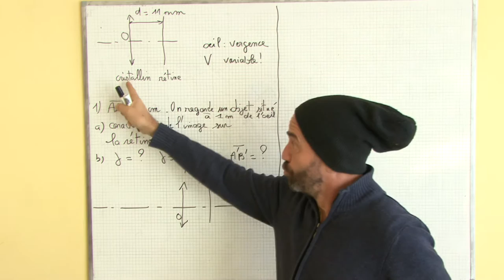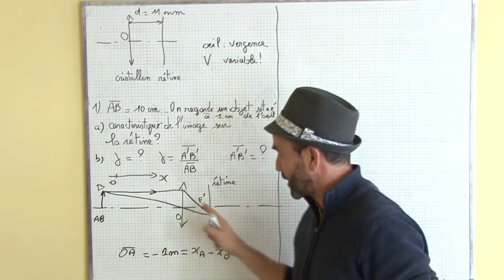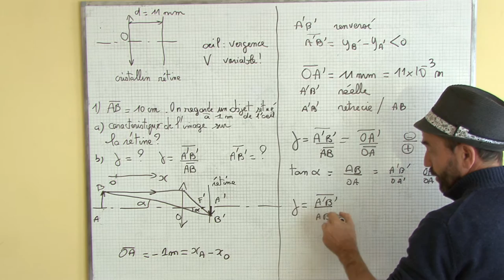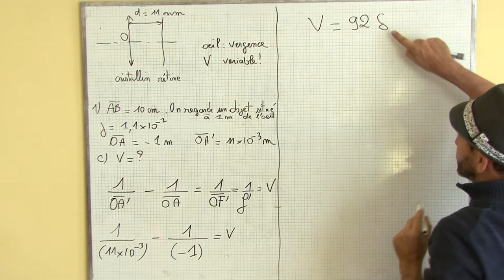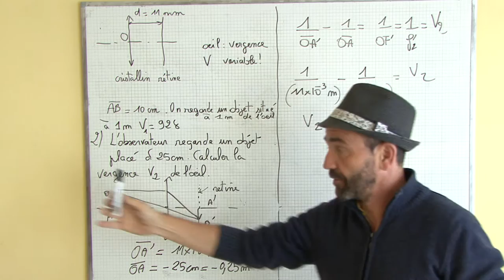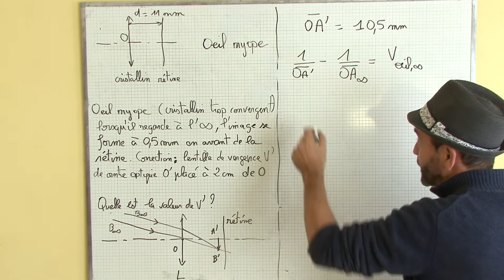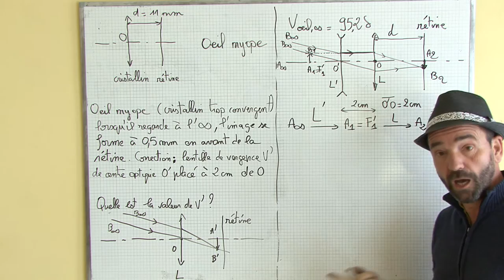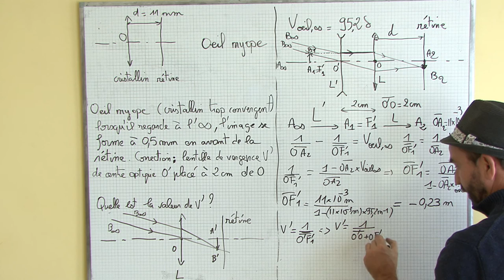optique géométrique / VI-3 différence entre un œil normal et un oeil myope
exercice de kholle